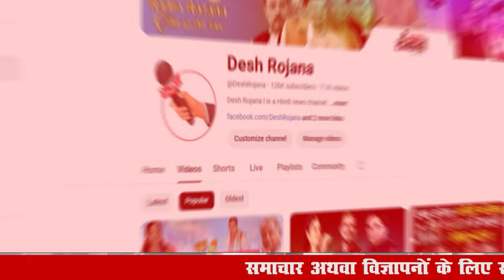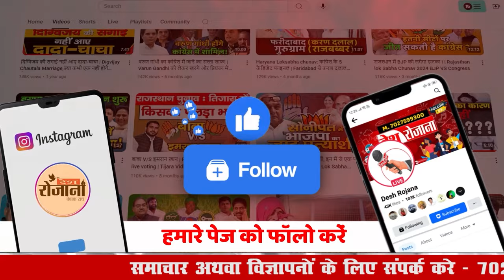चुनाव जीतने के लिए कई उम्मीदवारों ने चला ये आखिरी दाव!